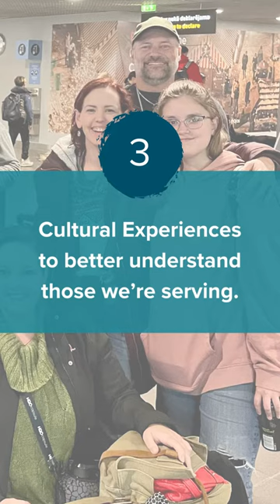3 Important Elements of a Short-Term Mission Trip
Each Bridge Builders International mission trip is designed to not only serve Latvia, but create an environment where the individuals on the trip see God transform their own lives. So, every short-term mission trip includes three important elements:

1. Hearing from God, both individually and as a group.
2. Serving God with and for the people of Latvia and the Baltics.
3. Cultural Experiences to better understand those we’re serving.

This video shares just a glimpse of those three goals coming to life in our most recent trip to Latvia.